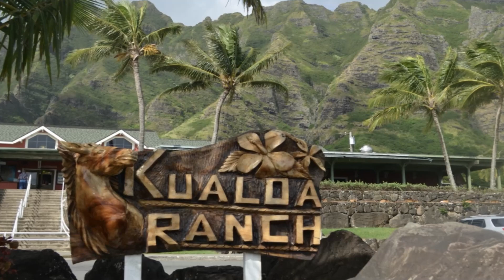VACACIONES DE VERANO EN HAWAII | 2022 DomDomPlay 🎮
Amigos quiero compartir con ustedes lo que hice en mis vaciones de verano en Hawai. Fue muy divertido conocer lugares nuevos ver animales que nunca habia visto.

⚡Bienvenidos a mi canal de Videojuegos DomDomPlay⚡

⚡No te pierdas ninguno de mis videos de Gameplays  y recuerda darles like👍

🎈¡VIDEOS NUEVOS TODAS LA SEMANAS!🎈

Friends I want to share with you what I did on my summer vacations in Hawaii. It was so much fun to get to know new places to see animals that I had never seen before.

⚡Welcome to my video game channel DomDomPlay⚡

⚡Don't miss any of my Gameplays videos  and remember to like them👍